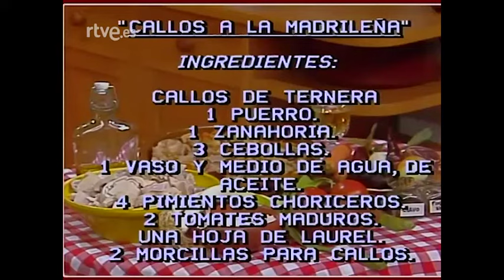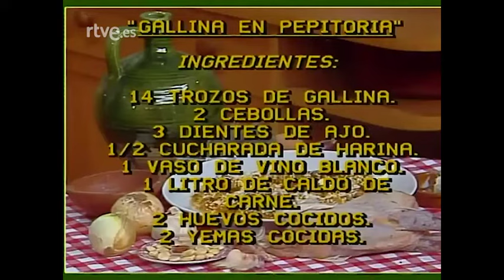Con las manos en la masa - Joaquín Sabina | RTVE Archivo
Elena Santonja cocina con Joaquín Sabina unos callos a la madrileña y gallina en pepitoria.